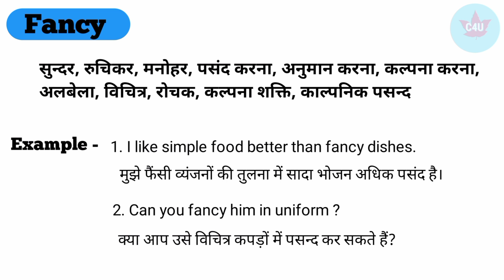Fancy meaning in Hindi with example।। Fancy ka hindi matlab kya hota hai।। Fancy word meaning।।